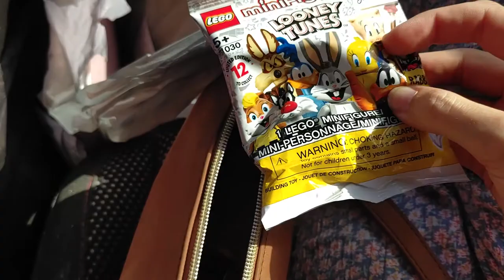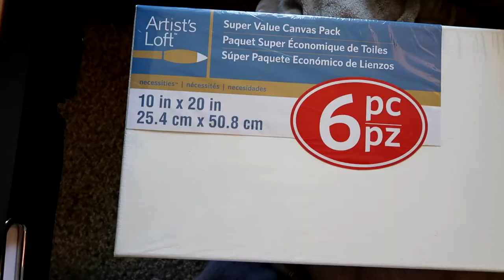Art Studio Vlog- Michael's Craft Store Haul, Oil Painting of Succulents, My Oil Paint Supplies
Welcome back friends for another vlog. I am so excited to share this Michael's Haul with you for this weeks art vlog! This week Jake and I ventured out to Michael's to grab some oil paint supplies I needed for my current commission.  If you are new here, hey there I am May, the artist behind @maybeedesigns. I have an etsy shop where I sell original watercolor paintings and oil painting, plus I have a variety of stickers. Here on youtube, I like to share more behind the scenes of running an etsy shop and sticker business. If you have any questions, be sure to leave them in the comments and I will try to answer those in the next video. I have a few announcements at the end of the video so be sure to stick around for those!

New stickers are now up on Etsy, plus old favorites have been restocked

I hope you are having an amazing week and you find this video relaxing. See you in my next one
~May

If you are a pet owner, be sure to check out Chewys.com as you can see, our pets love when their order arrives!

Special thanks to these artists for allowing me to use their music